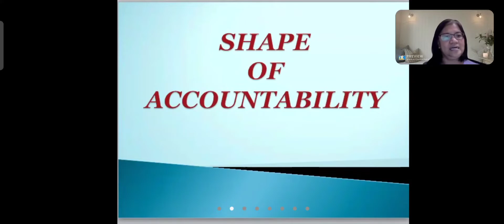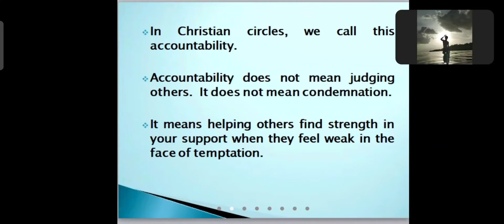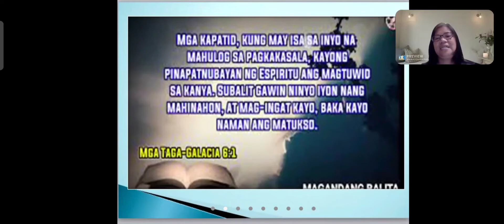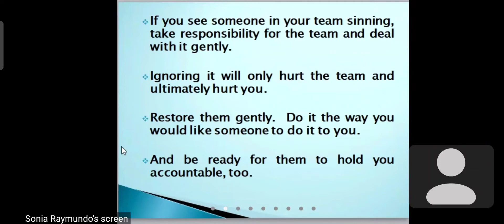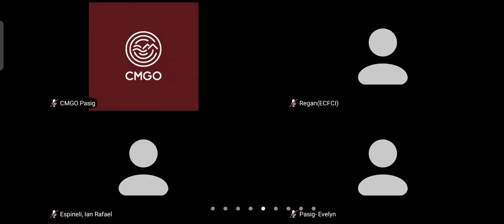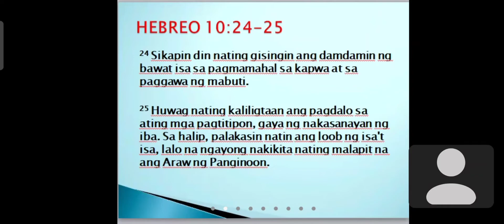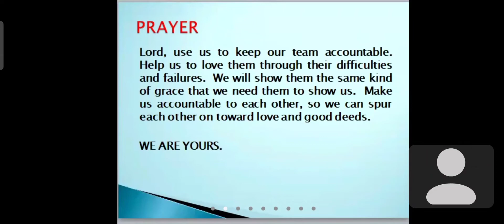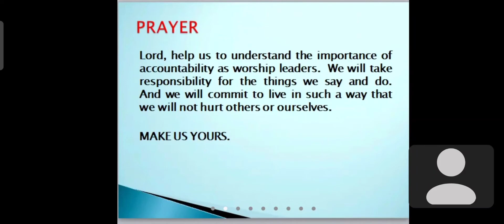THE SHAPE OF ACCOUNTABILITY PT. V-VII | by: Ptr. Sonia Raymundo | WORSHIP TEAM MENTORING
SHAPING WORSHIP
WORSHIP TEAM MENTORING

MUSIC TEAM, You are a worship leader. Whether you're holding a microphone, playing a keyboard, strumming a guitar, or running a sound system, the example you set can either lead people toward worship or away from it. The question isn't whether you will lead people; it's where you will lead them. Shaping worship works two ways. We shape it. It shapes us.

This Mentoring Session will run for 3months, every Monday only,  for worship leaders, worship bands, choirs, and worshippers. It will teach you ten shapes of worship, the descriptions of the kind of worshipper and worship leader that our Lord desires for you to be.